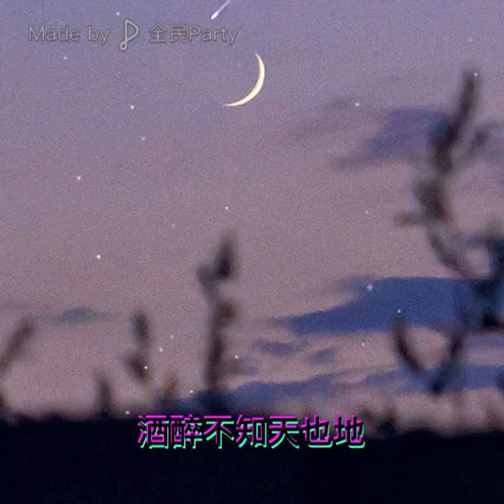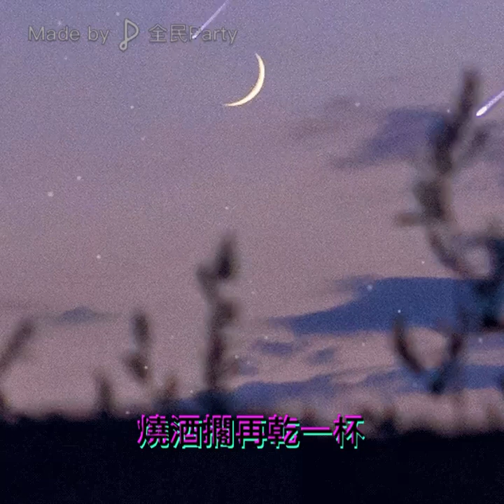翻唱：葉啟田 （葉憲修）乾一杯作詞：俞隆華作曲：俞隆華既然你我相會何必講出客氣話趁著今夜做夥 燒酒擱再乾一杯朋友來乾一杯乾一杯 儘量來飲乎伊馬西馬西無論有什麼困難 袂凍解決的問題暫時免想彼多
翻唱：葉啟田 （葉憲修）

乾一杯

作詞：俞隆華
作曲：俞隆華

既然你我相會　何必講出客氣話
趁著今夜做夥　燒酒擱再乾一杯

朋友來乾一杯乾一杯　儘量來飲乎伊馬西馬西
無論有什麼困難　袂凍解決的問題
暫時免想彼多　酒醉不知天也地
看開人生的一切